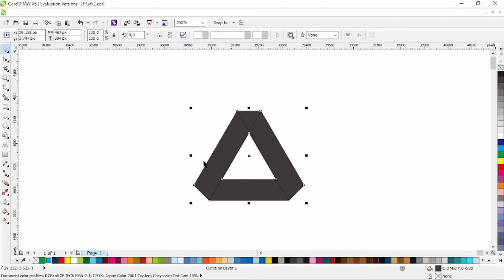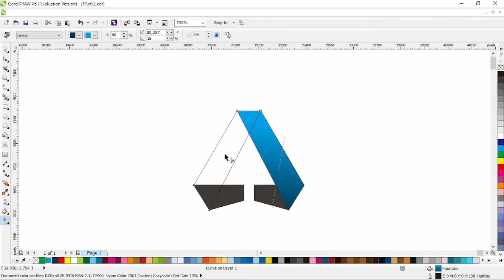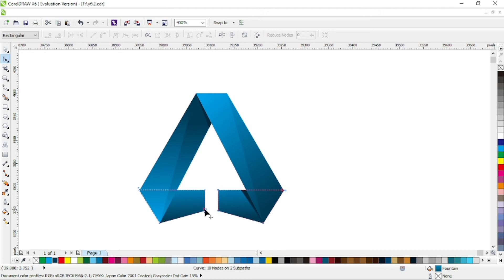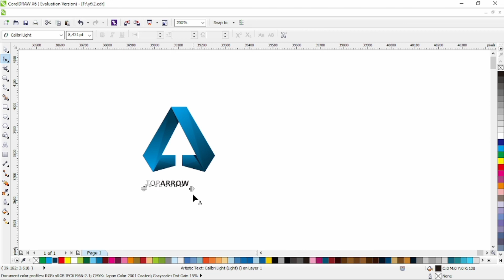logo vector tutorial. triangle arrow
logo vector tutorial. How to make  triangle arrow logo design using corel draw